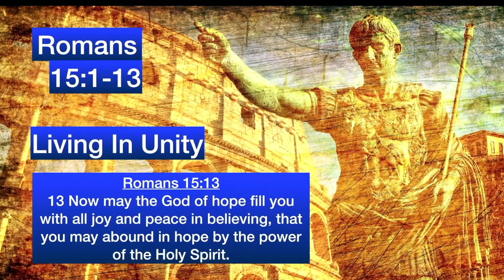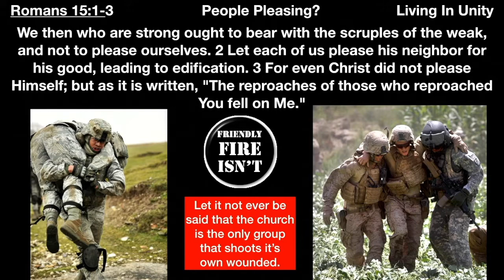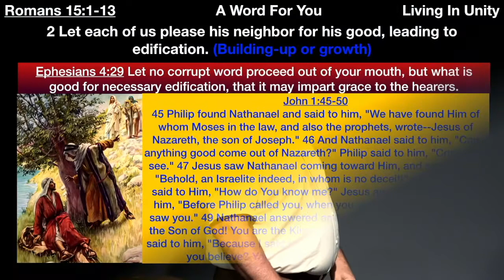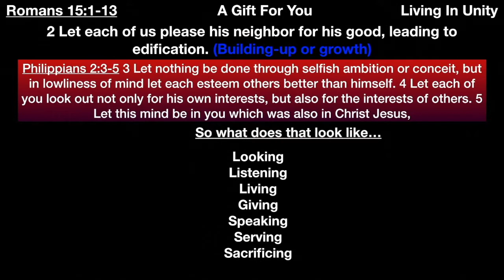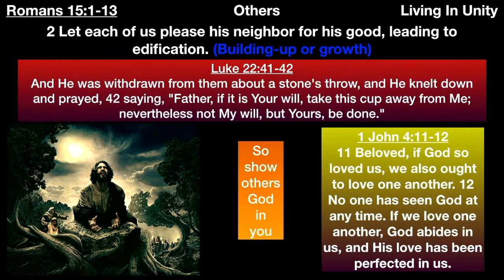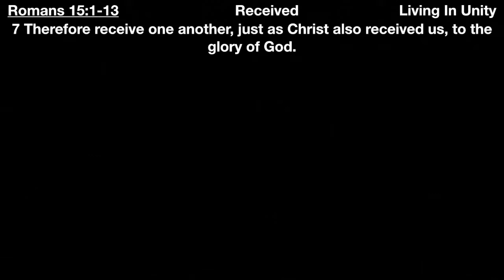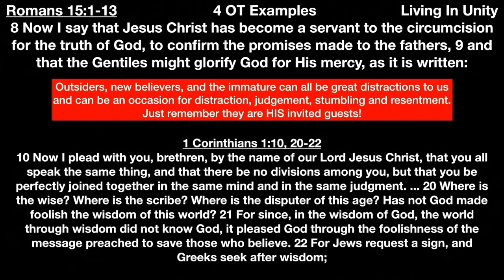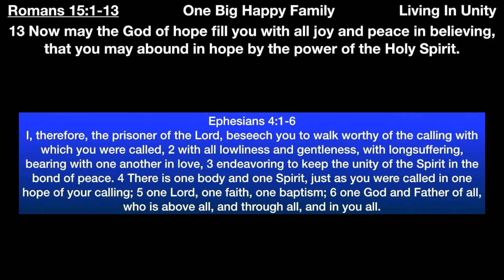** Romans 15:1-13 - Living in Unity ** | Grace Bible Fellowship Monmouth County | Sermons